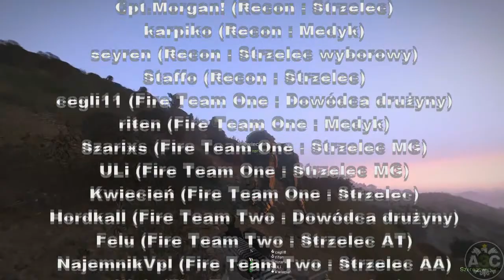Arma 3 [Arma 3 Coop] Fear No Evil 23-04-2014